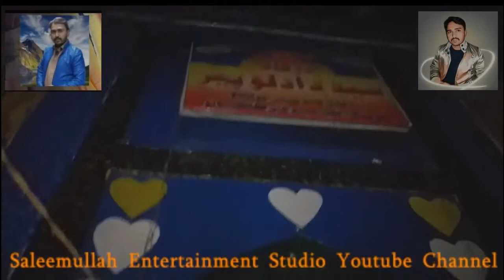Dadley Pir Jo Melo New Video with Best HD Quality